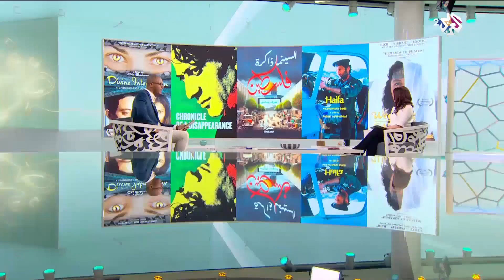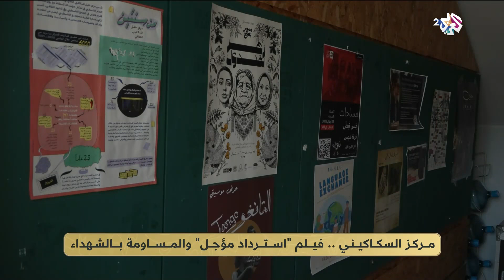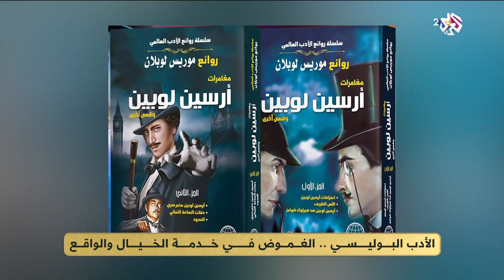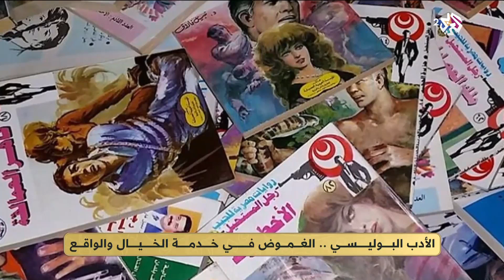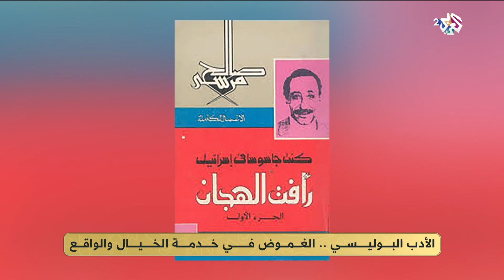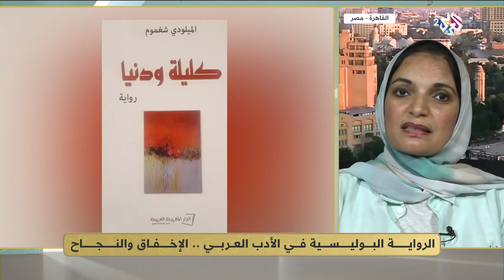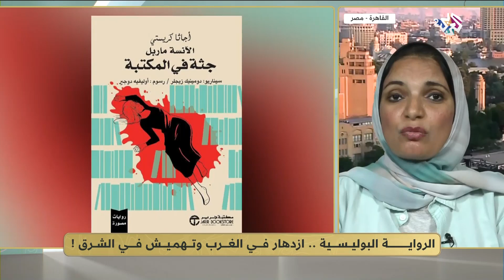ضفاف l كتاب جديد عن السينما الفلسطينية، وفيلم قصير عن احتجاز جثامين الشهداء، وحديث عن الأدب البوليسي